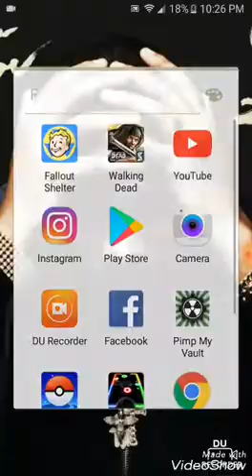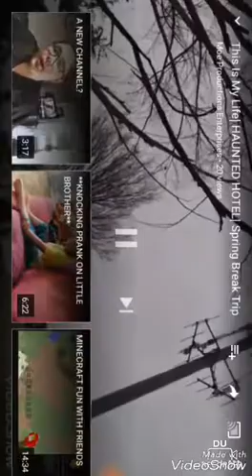Explaning the "ghost" video